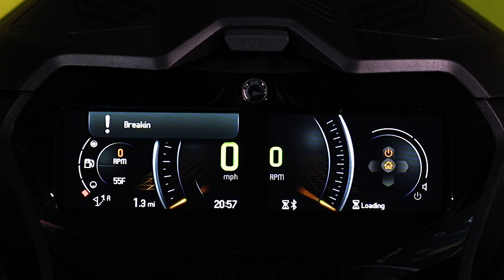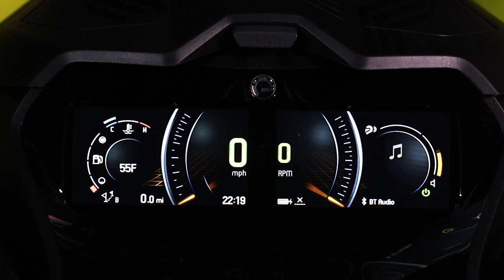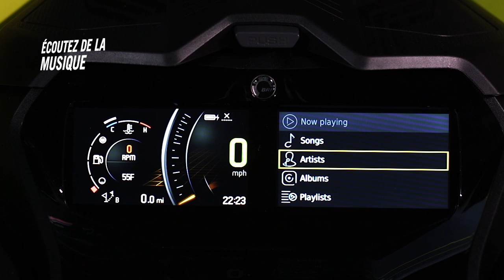Technologie d'affichage : Expérience utilisateur Ski-Doo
Toutes les informations importantes dont vous avez besoin. La nouvelle jauge et le joystick vous permettent de naviguer dans le menu en toute simplicité.